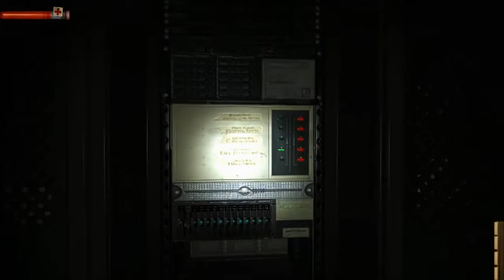Condemned: Criminal Origins GAMEPLAY GT 710 2GB I G2020 (PC HD/60 FPS)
Ethan Thomas is a crime scene investigation agent with the FBI's Serial Crime Unit, as he traverses the seedier sides of the city. His journey takes him through a number of condemned buildings as he searches for the one who framed him for murder, the evasive Serial Killer X. Along the way, Ethan must use his investigative intuition and technology to examine evidence left behind by SKX, all the while fighting off the violently psychotic denizens of Metro City, who seem to be driven to such madness by a mysterious, yet seemingly extraneous force.

A small gameplay of Condemned: Criminal Origins  PC singleplayer campaign
un petite gameplay de Condemned: Criminal Origins  PC Campagne solo

PS : low budget gaming pc
OS : Windows 7 / 64 bit
CPU : P.G2020 / 2.9 GHZ
RAM : 4 GB DDR 3
GPU : Nvidia Geforce GT 710 2GB DDR 3
XBOX 360 controller